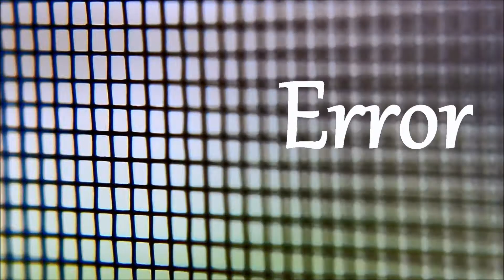"Trial and Error"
Leann explains what hard work and repetition can do for ones mind.

Trail and error without it we would know little about our self's and what were capable of. You cant go throughout life without goals or anything to work towards, you have to find something that drives you no matter what it is big or small. Even if its something that's out of reach work harder and harder and believe in yourself. Anything is possible with a determined mind, At the point when it seems easy to give up remember all the progression up to this point focus harder than ever before and know that you were closer then you ever were just by trying. Keep a determined mind and believe in yourself. Little by little the hard work has payed off overcoming this one feat lives as an example for any challenging moment through out your life. "Leann Schwarz"